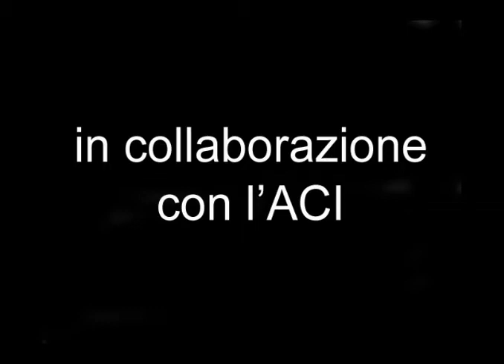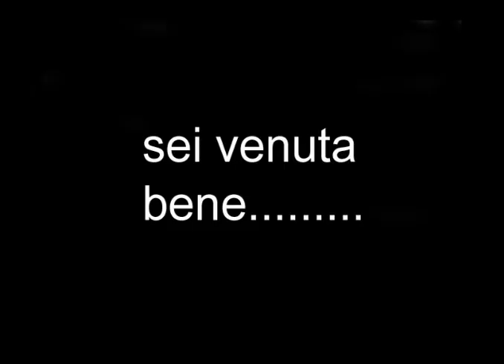Pedavena, lui lei e gli altri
gita a pedavena